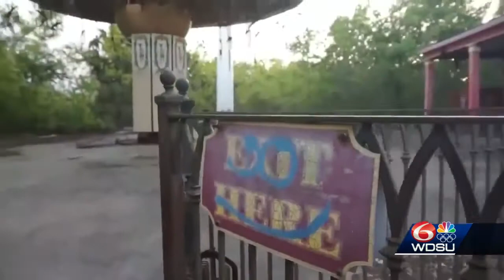Bayou Phoenix Reaction